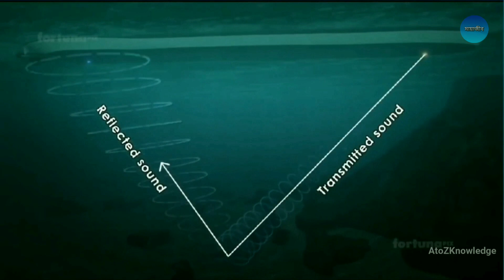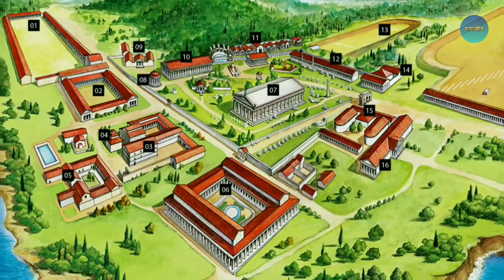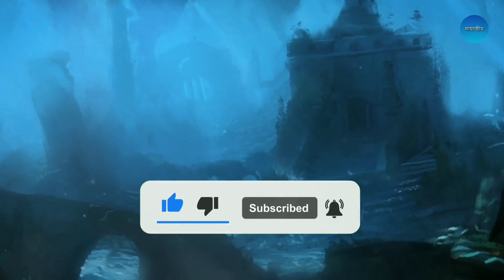৫৫০০ বছরের সভ্যতা এখন সমুদ্রের নীচে | 5500 Years Of Civilization Is Now Under The Sea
৫৫০০ বছরের সভ্যতা এখন সমুদ্রের নীচে | 5500 Years Of Civilization Is Now Under The Sea |

সময়টা ১৯৬৭ সাল যখন গ্রিসের উপকূল থেকে কিছুটা দূরে সমুদ্রের নিচে এমন কিছু পাওয়া গিয়েছিল যা আর্কিওলজিস্টদের জন্য খুবই বিস্ময়কর ও গুরুত্বপূর্ণ ছিল। ১৯৬৭ সালে নিকোলাস ফ্লেমিং নামের এক মেরিটাইম জিও আর্কিওলজিস্ট গ্রিসের উপকূল ভাগ থেকে কিছুটা দূরে একটা আইল্যান্ডে গিয়েছিল যে আইল্যান্ডটা Elafonisos নামে পরিচিত ছিল। বারবার নিকোলাস এই আইল্যান্ডের আশেপাশে কিছু নতুন খোঁজের আশায় যেত। দুর্ভাগ্যক্রমে তাকে প্রত্যেকবারই খালি হাতেই ফিরতে হতো। কিন্তু এইবারে নিকোলাসের জীবনটা পাল্টাতে চলেছিল। এমন কি খুঁজে পেয়েছিল নিকোলাস জানব মায়াজীবের আজকের পর্বে?

দর্শক বন্ধুরা আমি এই তথ্যগুলো Google সহ বিভিন্ন জায়গা থেকে সংগ্রহ করি তাই কোথাও কোনো ভুল তথ্য দিলে কমেন্ট করে বলুন। ধন্যবাদ 🙏

⚠️Anti-Piracy Warning ⚠️
This Content's Copyright is reserved for Mayajeeb. Legal Action Will be Taken Against Those Who Violate The Copyright of The Following Material Presented!!!